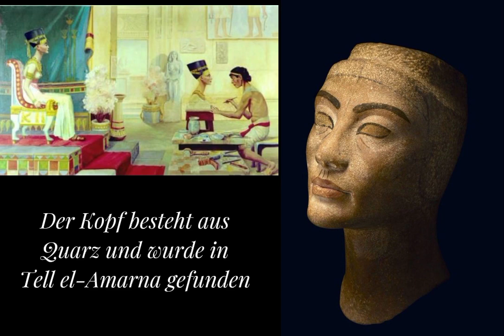Nofretete Die große königliche Frau von Echnaton, Ein unvollständiger Kopf der Königin im Museum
Nofretete: Die Schönheit ist gekommen
Dies ist ein unvollständiger Kopf der Königin Nofretete (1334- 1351B. C.)